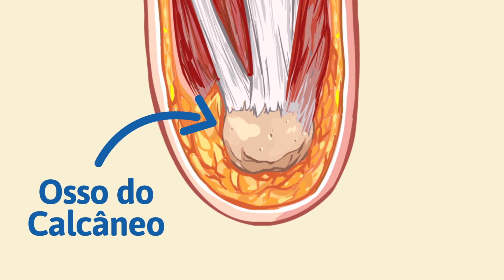SAPATOS PARA FASCITE PLANTAR - DOCTOR SHOES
Fascite Plantar

A Fascite plantar ocorre quando há a inflamação de um tecido fibroso nos pés chamado fáscia. Ele se estende por toda a base do pé e tem como inserção o osso do calcâneo.

O sintoma é uma forte dor na planta dos pés nos primeiros passos do dia, ao subir escadas, após muita atividade física e ficar em pé por muitas horas.

Previna-se fazendo alongamento antes e depois dos exercícios físicos, não apenas nos pés, mas em toda a cadeia posterior do corpo.

Faça o fortalecimento muscular dessa região.

Cuide do seu peso para diminuir a pressão exercida sobre os pés no dia a dia.

E use palmilhas corretivas em caso de pé tipo chato, para corrigir a pisada.

Usar sapatos especialmente fabricados para quem possui fascite plantar traz conforto e mantém a saúde dos pés. Através da perfeita distribuição e equilíbrio do peso do corpo, eles proporcionam rápido alívio dos sintomas causados por essa doença.

A Doctor Shoes possui uma linha especial de sapatos femininos e masculinos para quem possui Fascite Plantar.

Tenha qualidade de vida sem deixar o visual de lado com os calçados para Fascite Plantar da Doctor Shoes